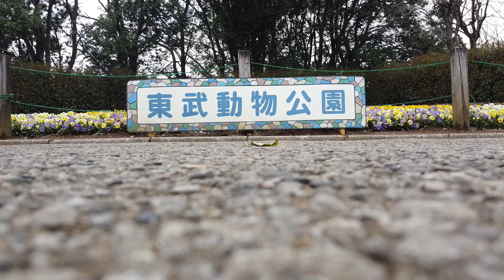(ドローン空撮） 空からペンギンを見てみよう！ 東武動物公園 Japan Drone Tobuzoo Humboldt penguin. King penguin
東武動物公園のペンギン舎を空撮してみました。ペンギンの他にも数種類の動物達も見えますので、探してみてください。

動　　物：キングペンギン　フンボルトペンギン
使用機材：DJI　Mavic Mini

アーティストのタイトルは、ライセンス名ライセンス（ライセンス　url）でライセンス付与されています。